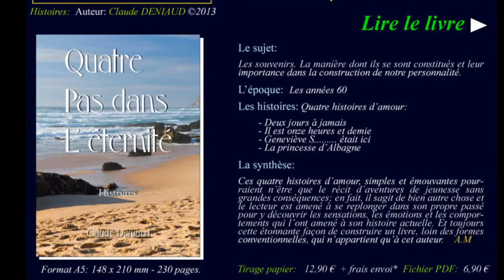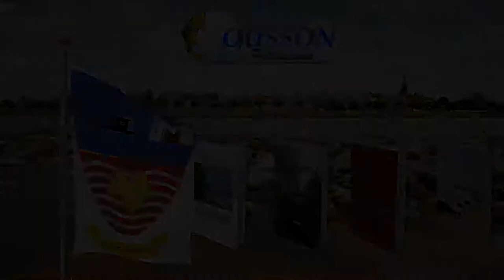Claude Deniaud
Claude Deniaud  80 ans